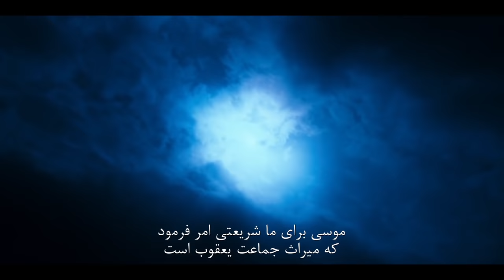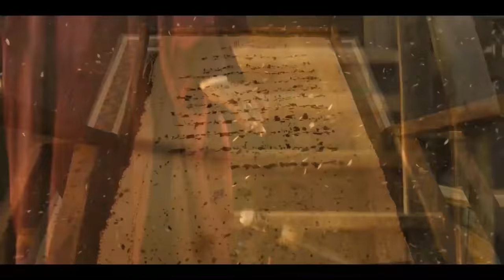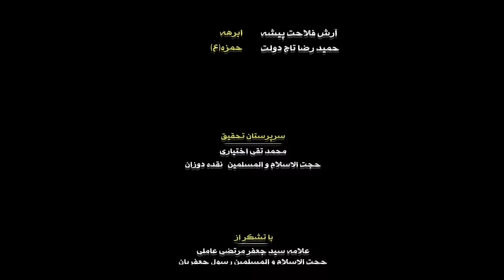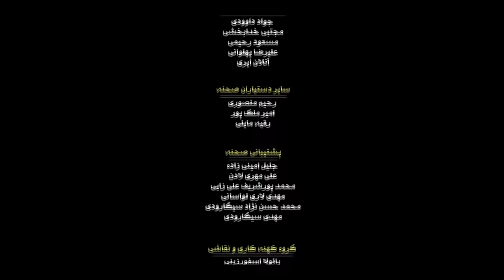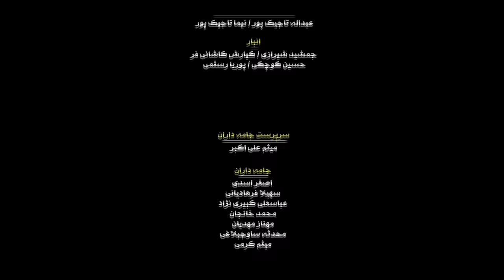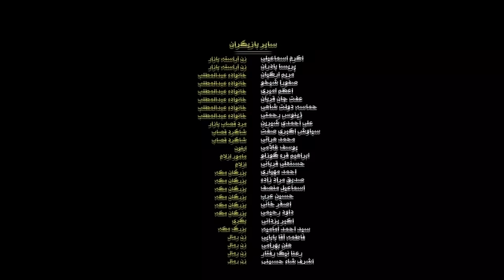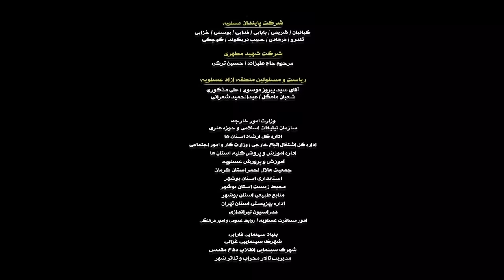Фильм Мухаммад Посланник Всевышнего с.а.в. на русском языке HD КАЧЕСТВО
Спасибо за помощь с продвижением канала и финансовой поддержке. Денежные средства пойдут на и закупку оборудования и благотворительность. Коплю деньги на квадрокоптер dji air 2s
«Мухаммад — Посланник Бога» (перс. محمد رسول‌الله‎) — иранский исламский эпический фильм режиссёра Маджида Маджиди, работа над которым началась ещё в 2007 году. Фильм вышел в 2015 году и рассказывает историю детства Пророка Мухаммада, да благословит Всевышний его и его род.